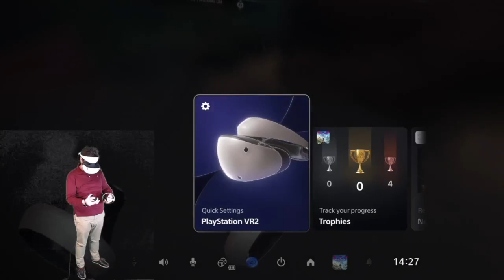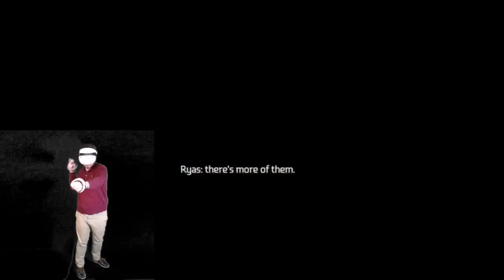Horizon Call of the Mountain VR - Pilgrim’s Trail & Craft Pickaxe - Full Game Walkthrough Part 2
Pilgrim’s Trail
Radel’s Rescue
16:37 Pickaxe Handle - Collect Climbing Tool Part
Craft Pickaxe
Crafted Pickaxes Trophy

Played on PS5 with PSVR2